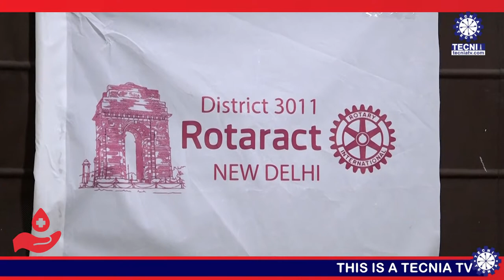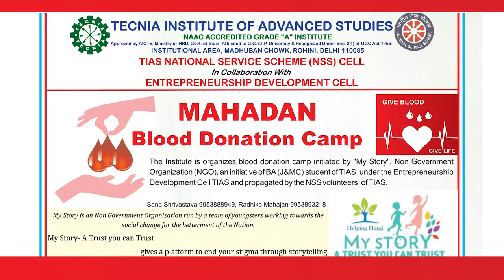Blood Donation Camp 2019 | TIAS | TECNIA TV